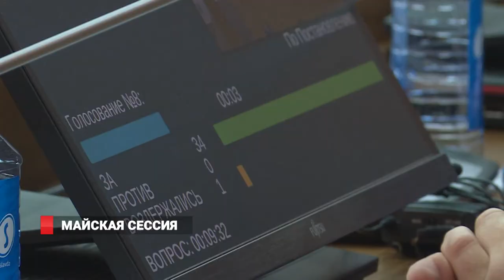Майская сессия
Депутаты предложили снизить ставку налога для маломощного водного транспорта, увеличили круг получателей социальных выплат в сфере ипотечного кредитования, утвердили корректировку закона "О бюджете Территориального фонда обязательного медицинского страхования» и решили еще много вопросов.